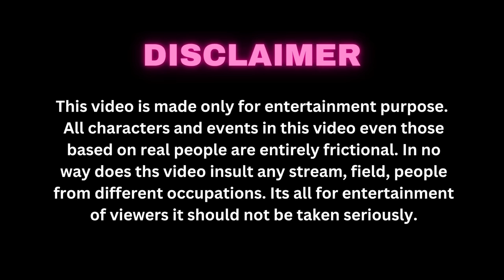Tera Yaar Hoon Main | A True Friendship Story | Heart Touching Friendship Story | Best Friendship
Singer : Arijit Singh & Rochak Kohli
Lyrics : Kumaar
Music Label : T - Series
Film Directed By : Luv Ranjan
Starring : Kartik Aryan,Nusrat Bharucha & Sunny Singh

Singer : Divyapriyam Chheda
Music Arrangements & Production : Sudeep Shrivastava
Mix & Master : Sudeep Shrivastava

Cast : Shobha,Alina,Deep,Neha,Riya,Baishali & Bipahsa
Cinematography By : Bikki Gupta
Edited By : Tanay Deb
Written By : Bikki Gupta

Managed By : Idioitc.Media